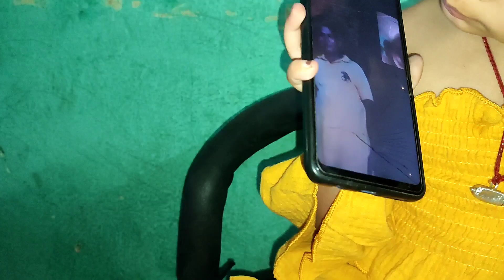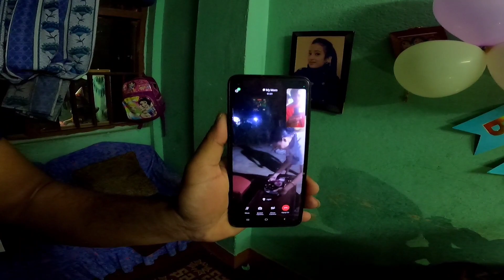Chhori ko Birthday Celebration | Danger cake khaiyo 😉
Hello and Namaste everyone. Thank you so much for your kind love and support till date.    Keep supporting . And yeah Suggestions for content are highly appreciated.